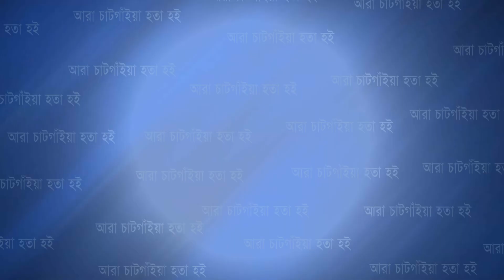বোয়ালখালীতে কৃষকের জমির ধান কেটে বাড়ি পৌঁছে দিয়েছে চট্টগ্রাম দক্ষিণজেলা যুবলীগ | Cplus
বোয়ালখালীতে কৃষকের জমির ধান কেটে বাড়ি পৌঁছে দিয়েছে চট্টগ্রাম দক্ষিণজেলা যুবলীগ

Slogan: আরাঁ চাটগাঁইয়া হতা হই
Country: Bangladesh
Language: Bengali।Chittagong Language
Broadcast area: Online